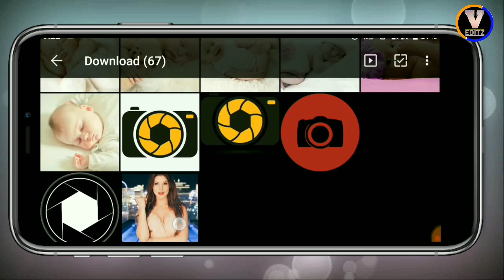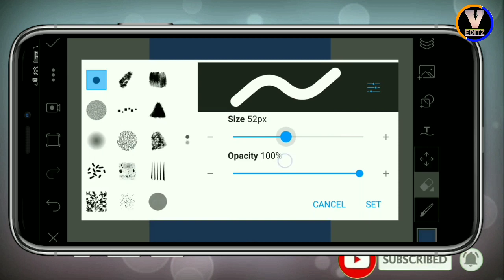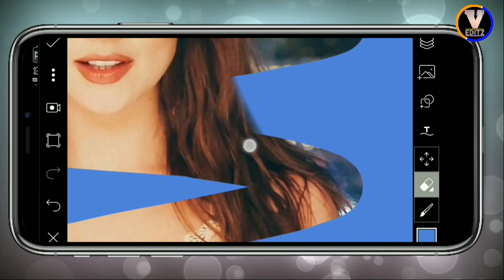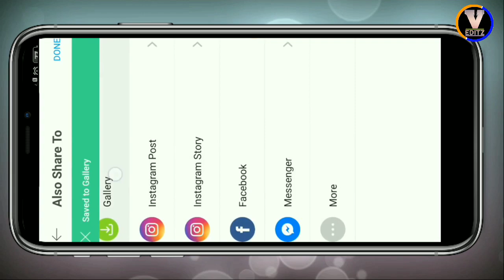PicsArt Color Erasing Editing | PicsArt Editing Tutorial | VEDITZ.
Hii guys, In this video I am going to show you how to make Color Erasing Editing by PicsArt app.

This video is only for teaching,educational and learning purpose.👨‍🏫

This video does not spread hate among people.

All contents provided by this channel is meant for EDUCATIONAL  and INFORMATIONAL purpose only.

 But this video and Editing has been edited by Me (VEDITZ).  😊
     So the copyright of the video and this editing goes to Credit VEDITZ. I think you will learn a lot from this video.
Hope you enjoyed too much.

The music is credited to :
Artist - Diviners

Listen the music on NCS offical channel

Artist                             Diviners
Licensed to                    ASCAP, AMRA,
                                       BMI - Broadcast
YouTube by         Music Inc.,Songtrust,UMPI,
                          and 11 Music Rights
                                        Societies.

dark tone,
picsart editing,
picsart tutorial,
how to edit photo on picsart,
cara edit photo di picsart,